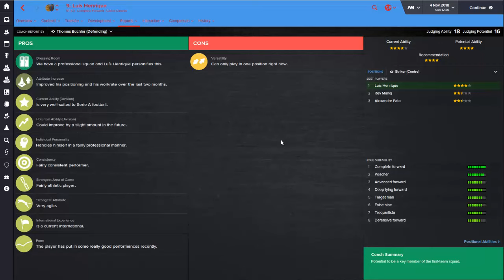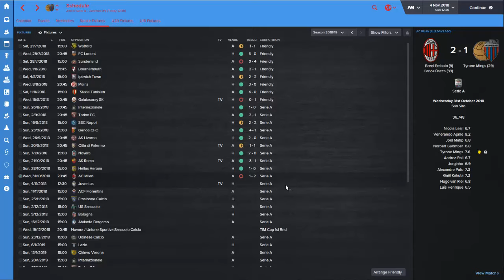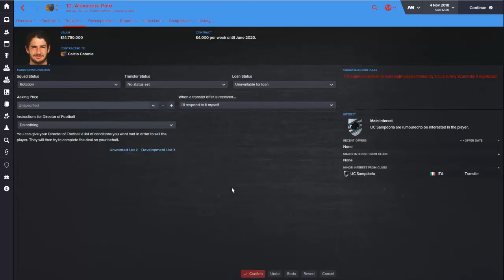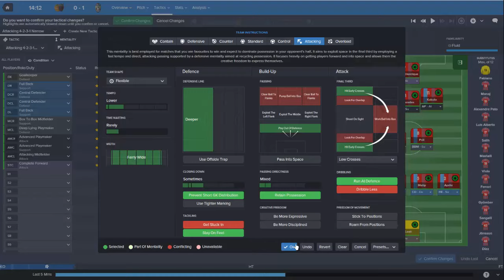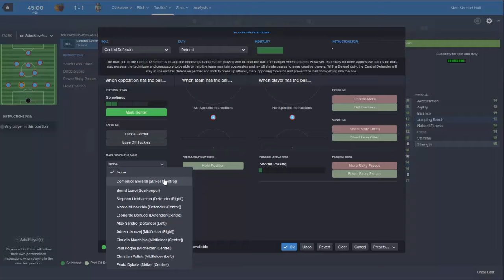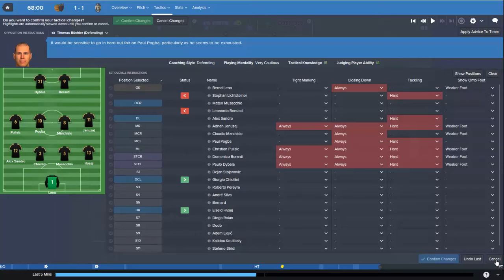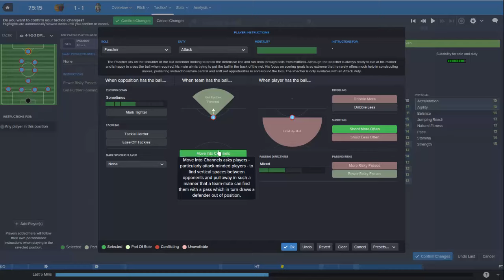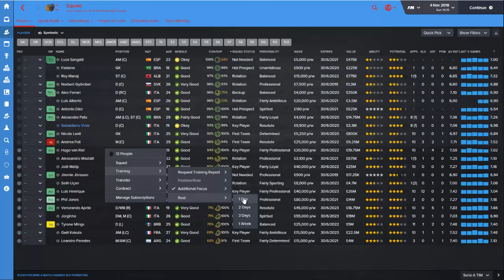FM16 - Overthrowing the Old Lady (Ep 19)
We've taken Catania from Serie C/C (points deductions, and debt too!) all the way to the top end of Serie A. Can we take the next step and overthrow Juventus at the top of the league?